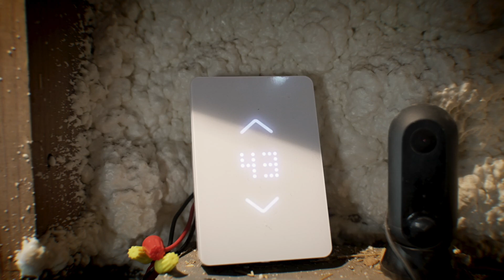WORKING OUT IN 20 DEGREES WEATHER JUST GOT BETTER!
Danny BroFlex Apparel

5 Training programs that fit all your workout needs!

Equipment
RogueFitness.com